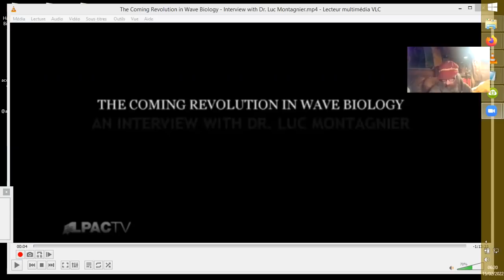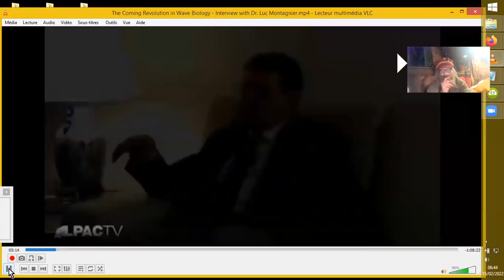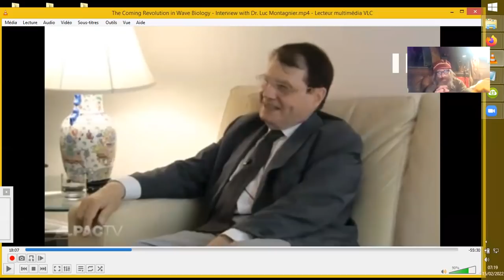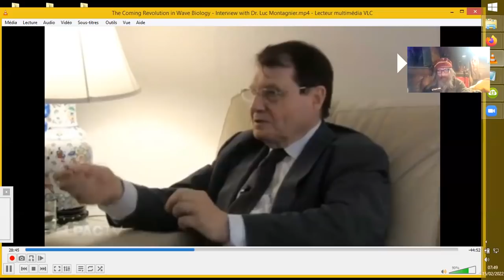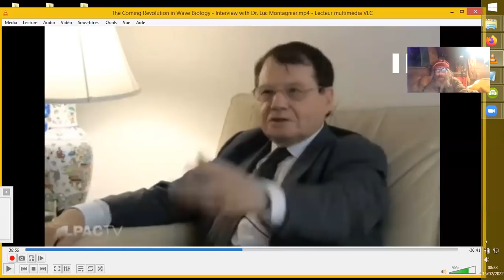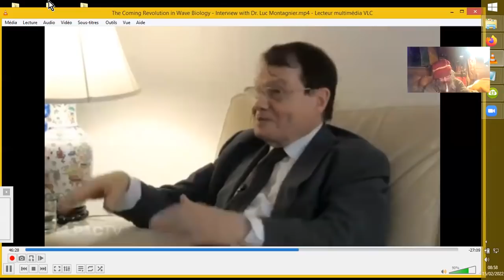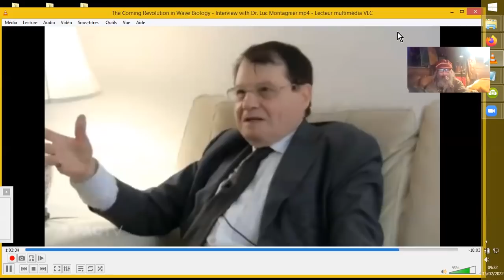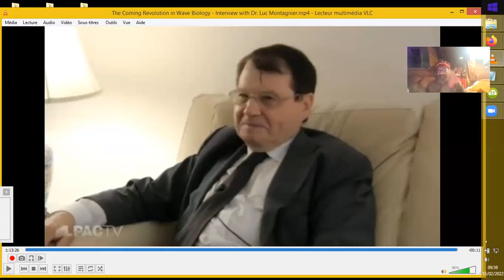Vers la BIOLOGIE ONDULATOIRE itw Pr Montagnier2011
Vidéo un peu complexe et un peu confuse parfois aussi, de traduction d'une interview de 2011 du Pr Luc Montagnier, récemment décédé en Février 2022.
Source :
The Coming Revolution in Wave Biology - Interview with Dr. Luc
Montagnier
17 sept. 2014
LaRouchePAC Videos

Un mémorial pour le Dr Luc Montagnier et les prochaines révolutions en
biophysique optique. Matthew Ehret-Kump
fevrier-2022/